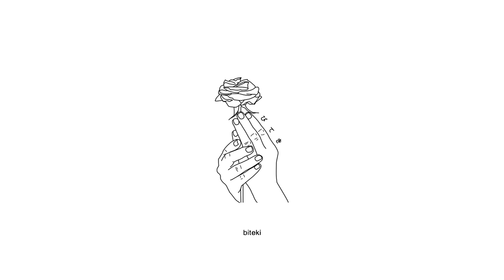4lorn - Inception (Lyrics)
Anime:
Steins;Gate Re

Lyrics:
[Intro]
I'm my biggest enemy

[Chorus]
Yeah, I'm my biggest enemy
I did this to myself you see
Burned bridges independently
Destroyed my f*cking family
All of this for sanity
Relapse, this is my destiny
Weed became the remedy
Get high, this is my therapy
Sadness is my legacy
Just wish I had some empathy
Needing help so desperately
en-enemy, en-enemy
[Outro]
Alone again, just leave me be
Six feet under, restfully
I'm my biggest enemy, yeah
en-enemy, en-enemy